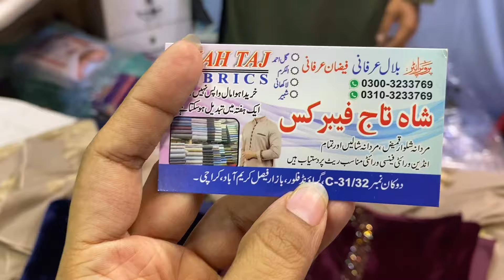Woah 🔥 || Velvet Imported Shawls || Sale || Chadars , kashmiri embroidered shawl , velvet, wool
Hurry up !!! Winter velvet Sale | bazar e faisal Karachi

Collaboration
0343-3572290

For More Information WhatsApp Number & Address Mentions in video Watch video Till End

wholesale velvet suits & velvet shawls
velvet shawls online pakistan
velvet shawl wholesale market in karachi
velvet shawl wholesale market
velvet shawl in rawalpindi
velvet suits wholesale market
velvet suits online shopping
velvet fabric wholesale market
velvet fabric online shopping
velvet shawl price in pakistan

velvet shawls
velvet shawl design
velvet shawl
velvet shawls pakistani
Embroidered velvet shawls
designer velvet shawls
velvet shawls in rawalpindi
embroidered velvet shawls onlinev
velvet dress,embroidered velvet shawl
bareeze velvet shawls
velvet shawl wedding
velvet dress designs 2021
plain velvet shawls
bridal velvet shawls
velvet dresses
velvet dress designs
velvet shawl designs